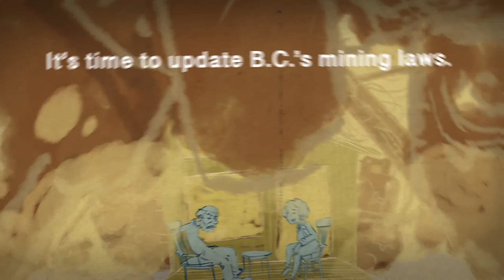Mining companies are not required to notify First Nations when staking a claim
Over 80 percent of British Columbia is open to mineral staking. Mining claims should no longer undermine land use planning, Indigenous rights, municipalities, environmental protection, and private property.

B.C.’s 160-year-old mineral tenure legislation must be modernized to align with B.C.’s commitments to Indigenous rights and to help address the growing land use conflicts throughout the province. B.C. remains one of the last main mining jurisdictions in Canada that has yet to modernize its “free entry” law.